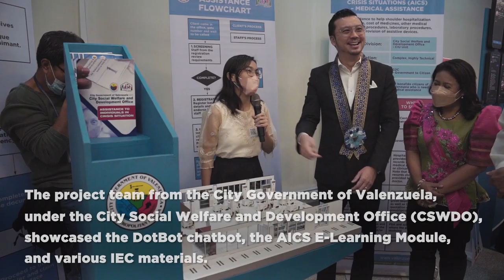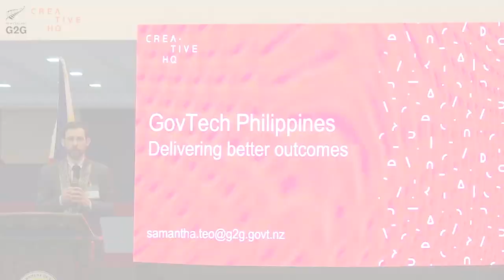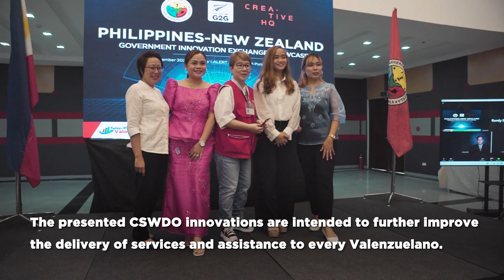Philippines-New Zealand Government Innovation Exchange Showcase at the ALERT Multi-Purpose Center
The Philippines-New Zealand Government Innovation Exchange Showcase was held last September 13, 2022 at the ALERT Multi-Purpose Center where project teams of the New Zealand GovTech Accelerator Program presented their outputs.

Our very own project team from the City Social Welfare and Development Office (CSWDO) showcased their DotBot chatbot, AICS E-Learning Module, and various information, education, and communication materials at the event.